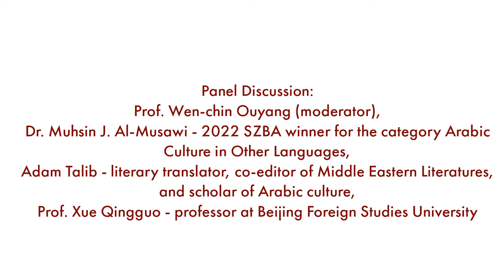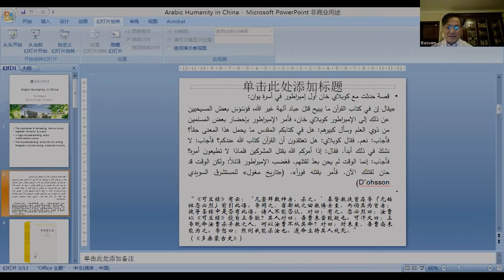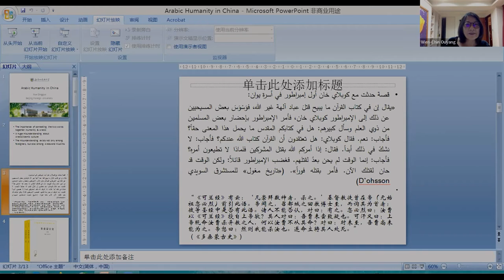Global Arabic Humanities | Sheikh Zayed Book Award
2022 is a record-breaking year for the Sheikh Zayed Book Award. The annual prize received more than 3000 submissions from 55 countries this year, in a testament to its increasing importance and influence in the global network of Arabic literature and culture.

Known as the Arab World’s Nobel Prize, the Sheikh Zayed Book Award showcases outstanding contributions to Arabic literature, the humanities, science, and culture. The Award's nine prize categories, ranging from Children's Literature to Literary and Art Criticism, and its Translation Grant, moreover, showcase the dynamic fields of translation from and into Arabic, and of European and North American Arabic studies.

In its ambition to connect with wider academic audiences, the Sheikh Zayed Book Award is organising a series of four events between April and June in collaboration with SOAS, University of London, famous for its commitment to and its reach in the global south. Professor Wen-chin Ouyang, with her connections in North America, Europe and East Asia, will host and moderate the events, bringing to this series an additional multilingual and cross-regional flare. The interlocutors and guests include shortlisted and invited authors, translators, cultural thought leaders and scholars from around the world. All events will be bilingual (Arabic/English) and online.

Panel Discussion:

Prof. Wen-chin Ouyang (moderator)
Dr. Muhsin J. Al-Musawi - 2022 SZBA winner for the category Arabic Culture in Other Languages
Adam Talib - literary translator, co-editor of Middle Eastern Literatures, and scholar of Arabic culture
Prof. Xue Qingguo - professor at Beijing Foreign Studies University